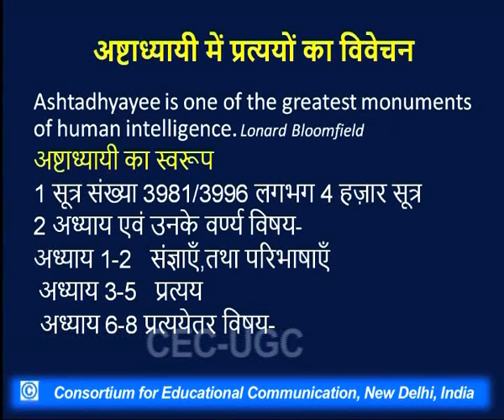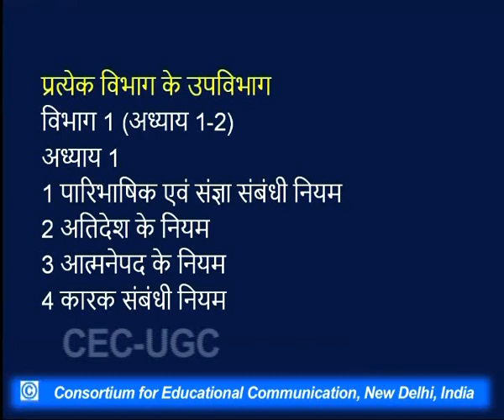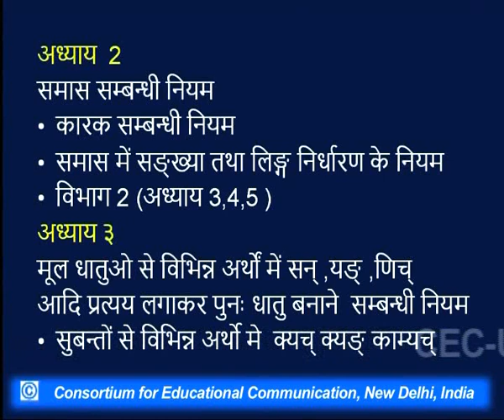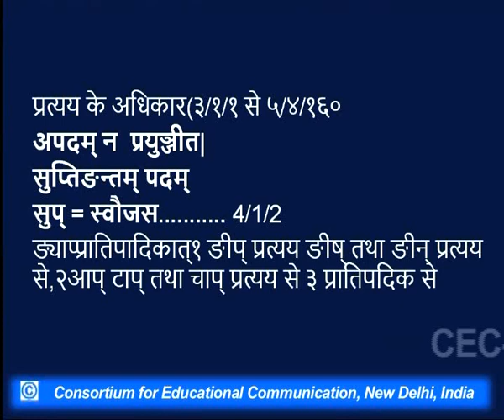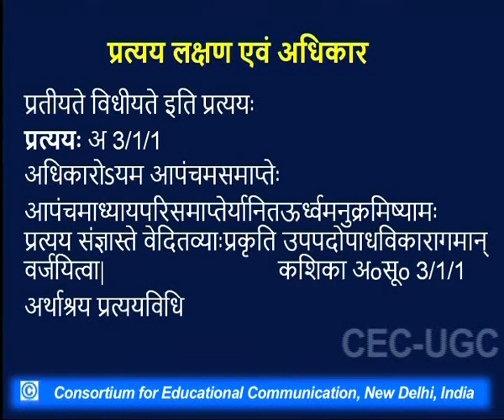Pratyay Prakaran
This Lecture talks about Pratyay Prakaran